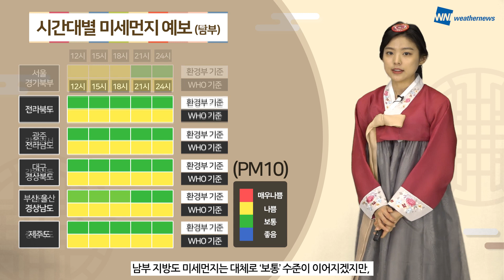[웨더뉴스] 오늘의 미세먼지 예보 (2월 12일 09시 기준)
민족의 대명절 설날인 오늘도 미세먼지가 기승을 부리고 있습니다.

외출하실 때 마스크를 꼭 챙겨주시고 호흡기 건강관리에 신경 써 주셔야겠는데요.

9시 현재, 미세먼지는 대체로 ‘보통‘ 수준이지만, 초미세먼지는 대부분 지역에서 ‘나쁨‘ 수준이 이어지고 있고요.

국내·외 미세먼지가 축적되면서 초미세먼지 농도가 높을 것으로 예상됩니다.

그럼 자세한 정보는 영상으로 함께 알아볼까요~?